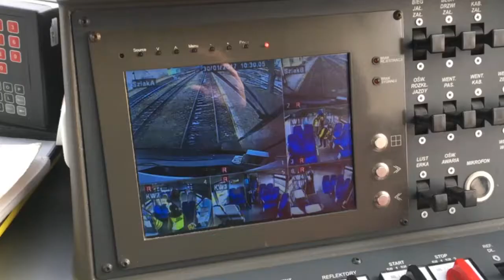Kolej na ferie - wspólnie dbamy, aby były bezpieczne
Gorzowscy policjanci razem z funkcjonariuszami Straży Ochrony Kolei i Straży Granicznej pełnią wspólne służby na rzecz bezpieczeństwa podczas ferii szkolnych. Miejscem dzisiejszych działań były tereny gorzowskiego dworca kolejowego, gdzie sprawdzano czy dzieci i młodzież nie bawi się w miejscach niebezpiecznych – na torach i bocznicach kolejowych. Mundurowi przekazywali dzieciom także elementy odblaskowe, aby jeszcze lepiej byli widoczni po zmroku.